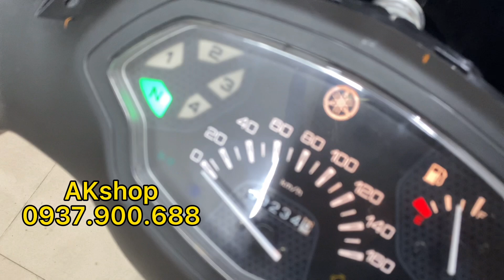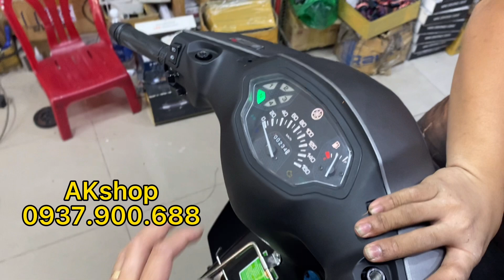Sirius Fi Hướng Dẫn Lắp CÔNG TẮC ĐÈN, Ghim Jack là XONG_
- 582 Sư Vạn Hạnh Phường10 Quận10 HCM